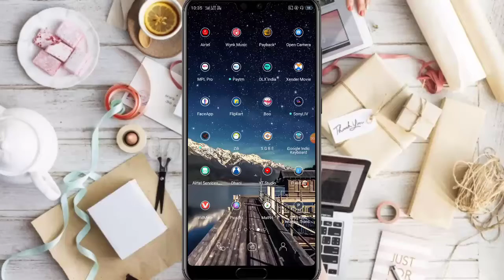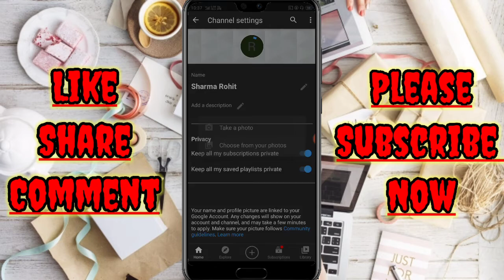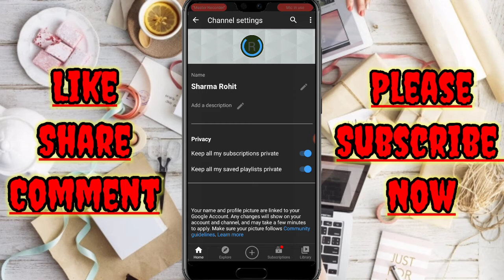How to change youtube channel logo 2020||YouTube Channel ki profile Keise change kare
Hello Dosto Aaj Ki Es Video Me Mene Aapko Btaya He Ki Aap Apne You Tube Chennal Ka Logo Ya Profile Keise Change Kar Sakte ho

Queries solved
1)how to change youtube profile picture
2) how to change you tube chennal logo
3) YouTube channel ka profile logo Keise change kare